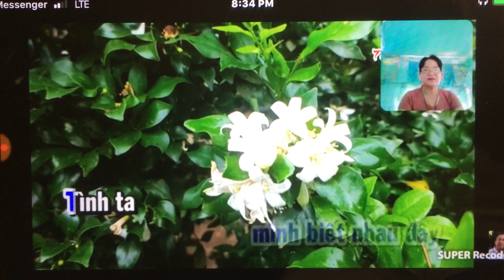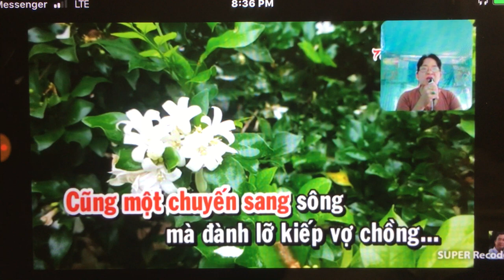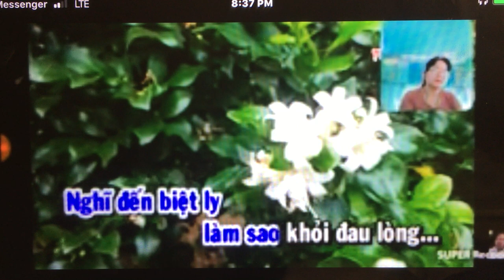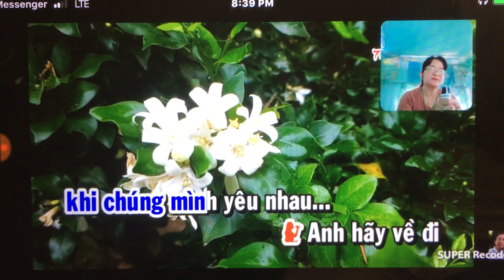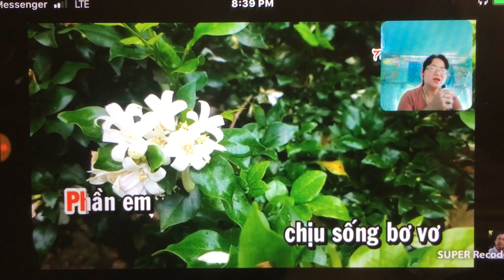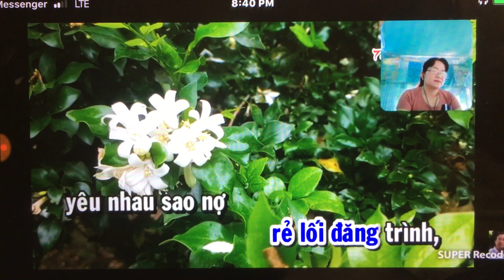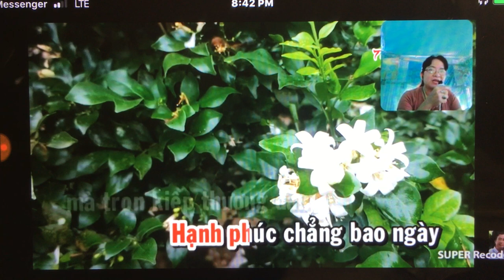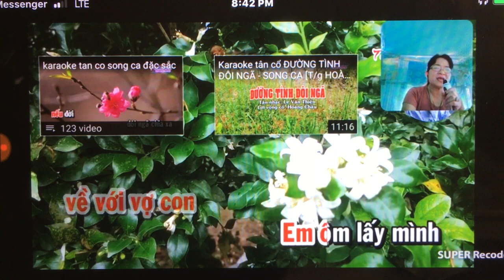Nguyen Cung. Vong Tay Nao Cho em